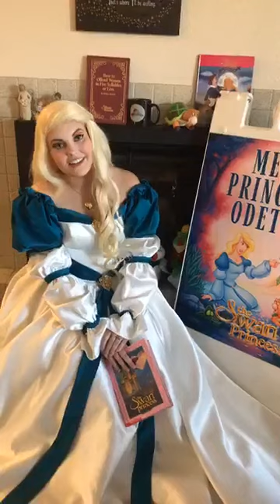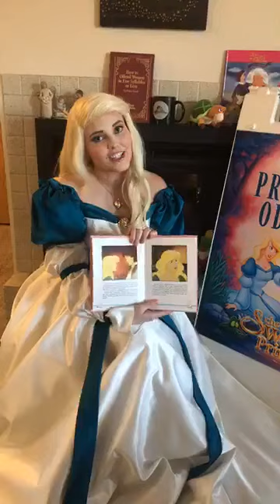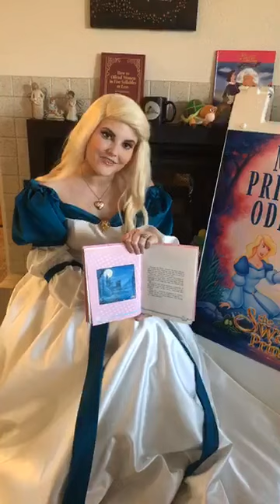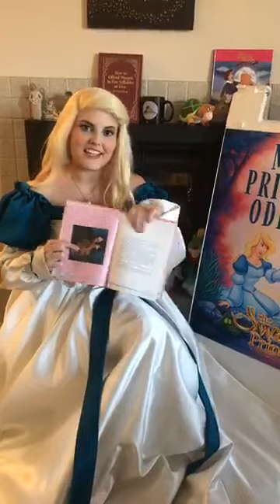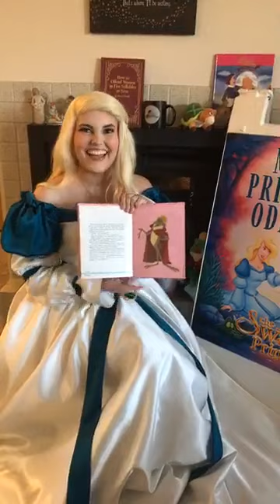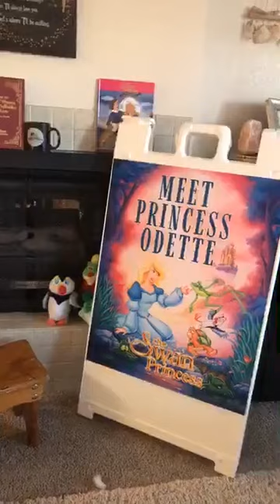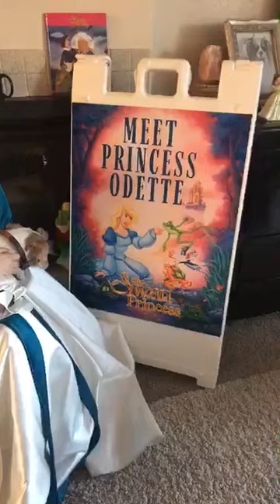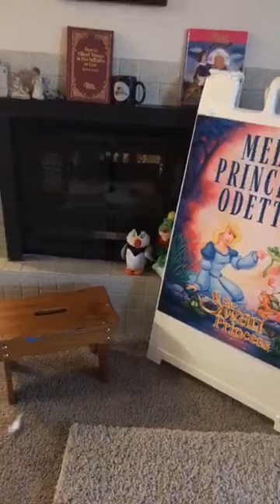Story time and Singing | Ellie Elliott as the Swan Princess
Ellie Elliott embodies Princess Odette with special entertainment and interaction during the quarantine period. In this fun episode, she reads The Swan Princess story and sings with her dog, Daisy!

The animated movie adventures of Princess Odette, Prince Derek, JeanBob, Speed, Puffin include the original Swan Princess animated movie (1994), The Secret of the Castle (1997), The Mystery of the Enchanted Treasure (1998), The Swan Princess Christmas (2012) and A Royal Family Tale (2014). In this fifth episode, Princess Alise joined Odette and Derek's charming royal family. The adventures of Princess Alise and her friend, Lucas, can be experienced in The Swan Princess: Princess Tomorrow, Pirate Today (2016), The Swan Princess Royally Undercover (2017), The Swan Princess A Royal Myztery (2018), The Swan Princess Kingdom of Music (2019) and will continue in the 10th feature film coming to DVD and digital in 2020.

Join Ellie Elliot as she embodies Princess Odette!